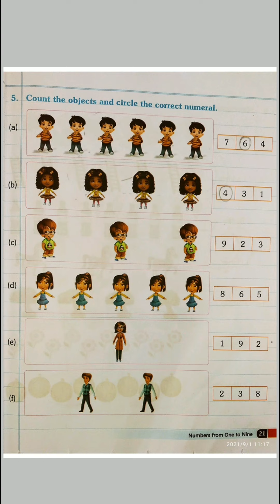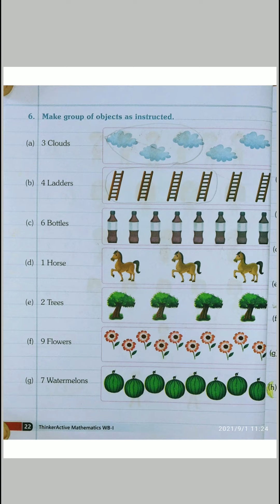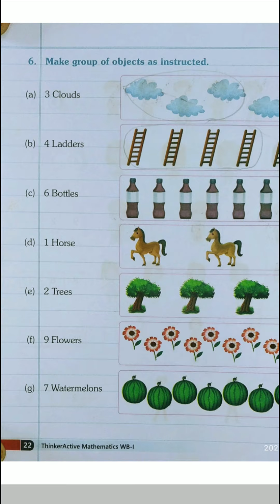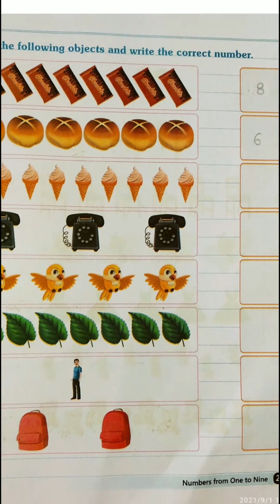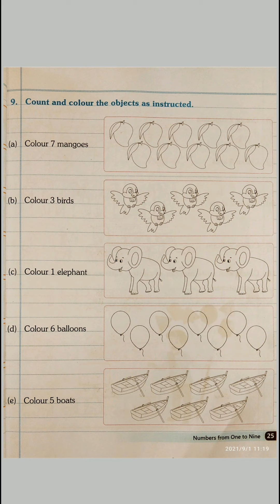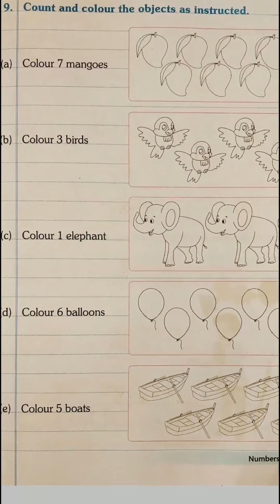CLASS 1ST / SUB-MATHS / CHAPTER 2 / PAGE NO. 21